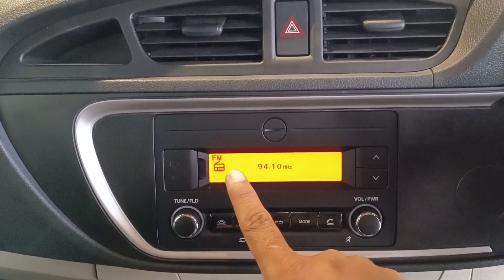2022 Maruti Suzuki ALTO 800 VXi Detailed Review | On Road Price interior features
2022 Maruti Suzuki ALTO 800 VXi Detailed Review | On Road Price interior features | Alto 800 vxi

 STAR BURST MOTORS PVT LTD ( Maruti Suzuki। Showroom )
Add - 3/2 Jessore Road Madhyamgram, Kolkata WB ( 700129 )
Phone No - Rajesh Da -  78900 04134 / 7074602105

Dosto Is Video Me Mene Maruti Suzuki ALTO 800 VXi Varient Ka Review Kiya Hai Jisme Mene Iske On Road Price New Features Mileage Ke Bare Me Bataya Hai I Hope Ye Video Apko Acha Lagega So Video Ko Like Aur Share Karen.

Topic Cover -
maruti suzuki alto 800
alto 800 Vxi review
alto 800 Vxi on road price
alto 800 Vxi interior features
maruti suzuki alto
maruti alto 800 Vxi price
alto 800 price